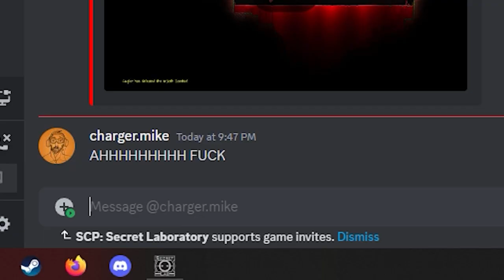dorg....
we all love dorg
 d o r g t i m e